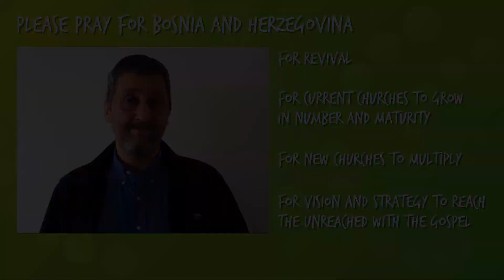Country focus on Bosnia and Herzegovina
Slavko Hadzic,  Associate Director for Europe & Caribbean at Langham Preaching, describes the situation for evangelical Christians in his native Bosnia and Herzegovina